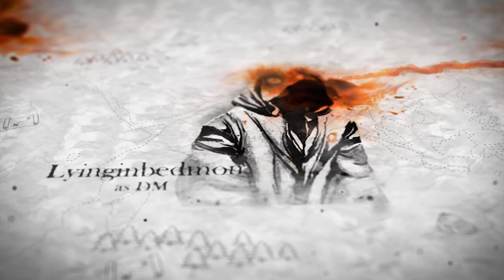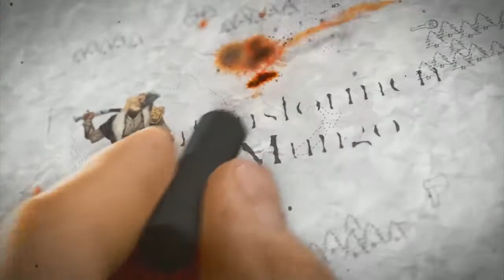D&D Cityscape - Part 41 - Week 12 - GRONUS ARSON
Follow for updates on the show and times for the streams!